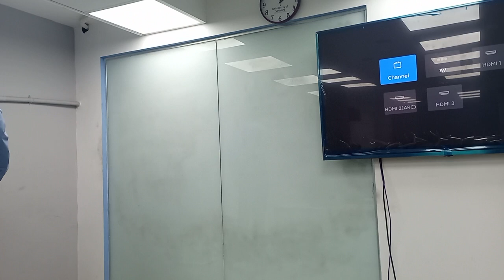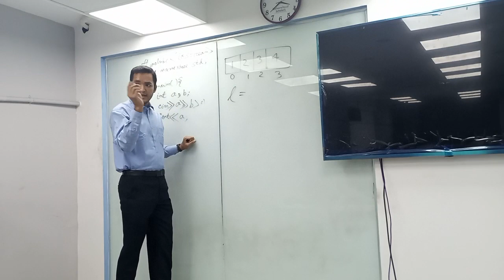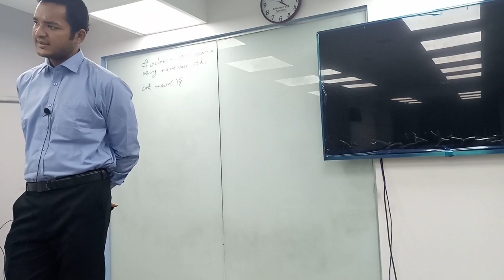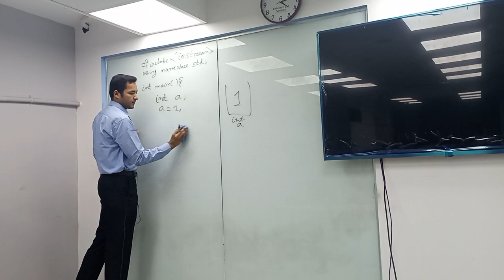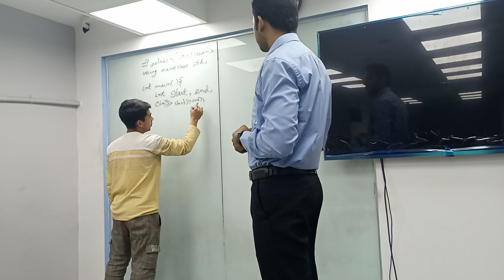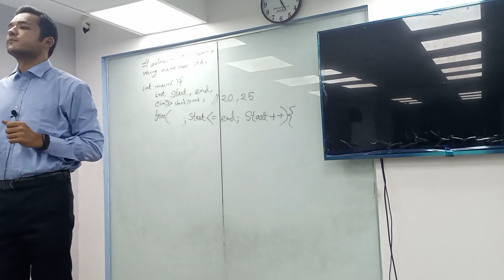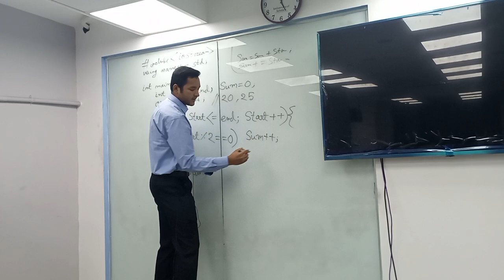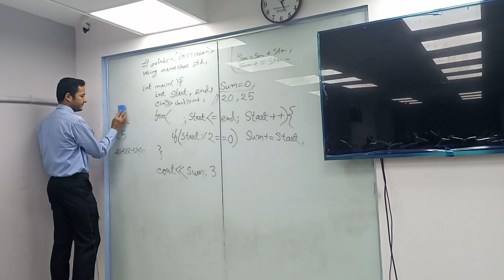Competitive Programming - 1 Lec 3 |Batch-12 | Sce-B | CSE| RB | University of Scholars